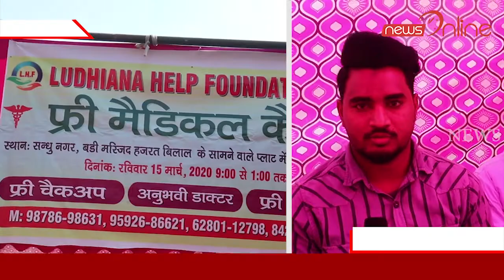Free Medical Camp by Ludhiana Help Foundation | लुधियाना हेल्प फाउंडेशन की तरफ से फ्री मेडिकल कैंप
Free Medical Camp by Ludhiana Help Foundation | लुधियाना हेल्प फाउंडेशन की तरफ से तीसरा फ्री मेडिकल कैंप